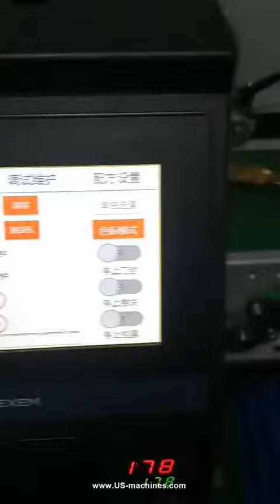Automatic candy high speed bowl feeding counting machine and flow type bag packing machine